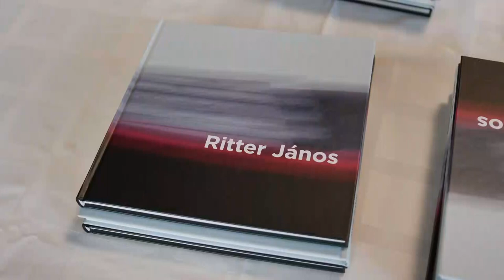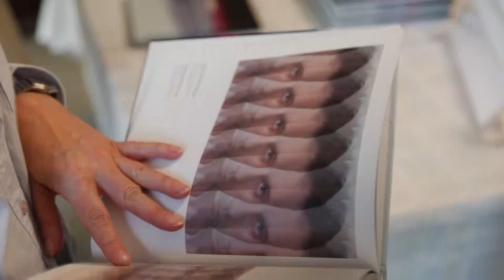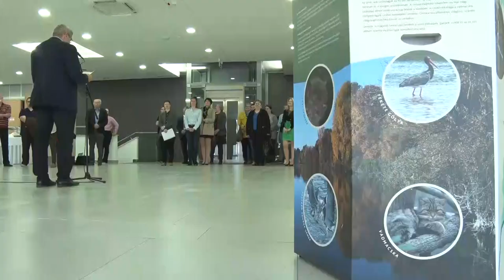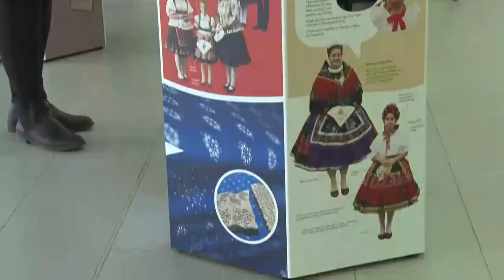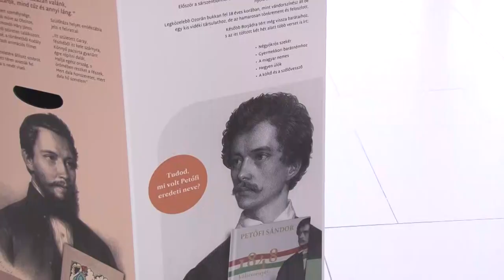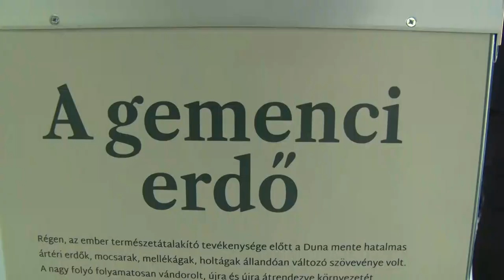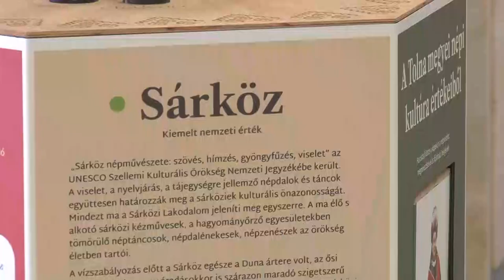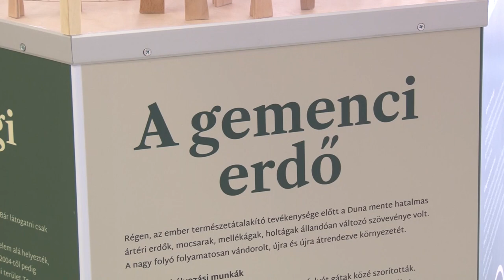Kultúrszoba - kulturális magazin 20220407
Az LGT legendás számait húzta a Csík zenekar
Telt házas adománykoncert volt Pakson
Újra fújja a Szekszárdi Ifjúsági Fúvószenekar
Ritter János 56 évesen elhunyt paksi képzőművész életmű kiállítása